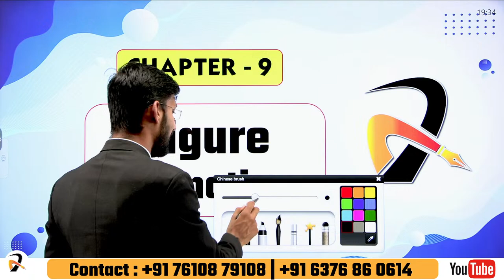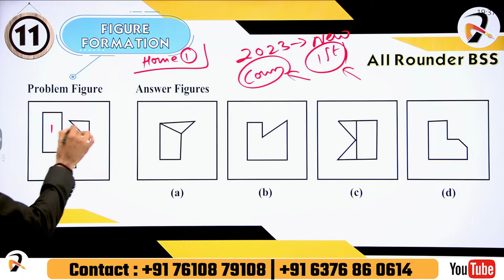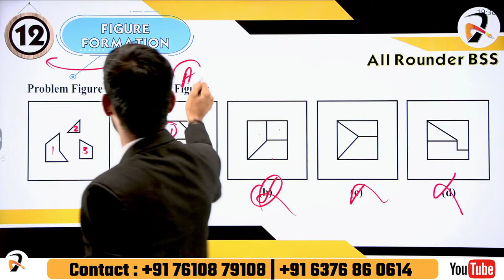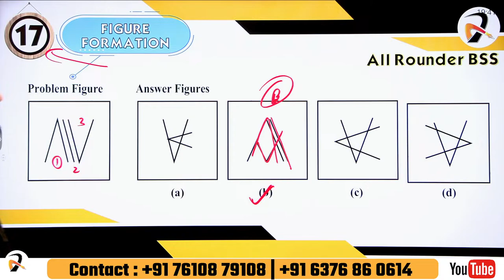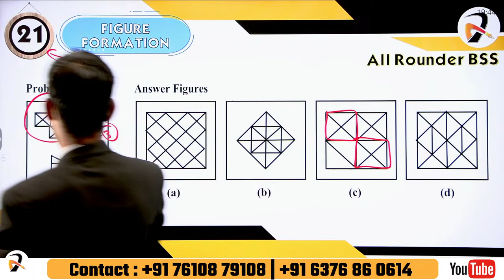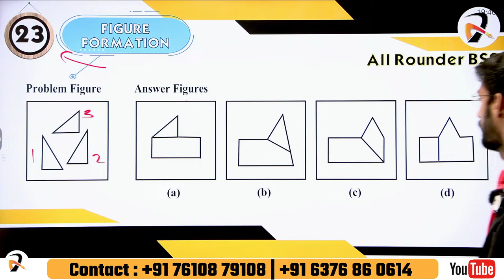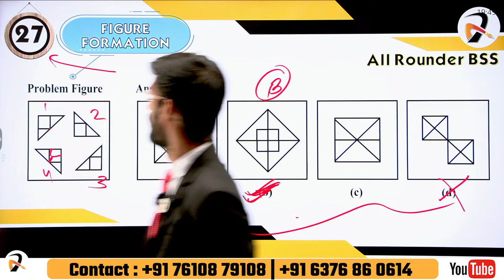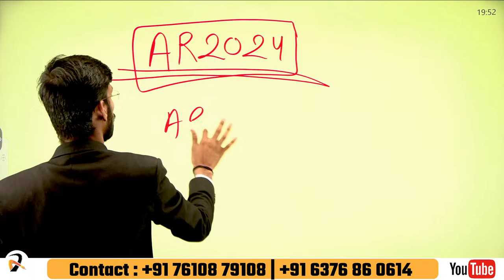Mental Ability 20 Most Important Questions for Navodaya Vidyalaya Entrance Exam | JNVST IMP QUE